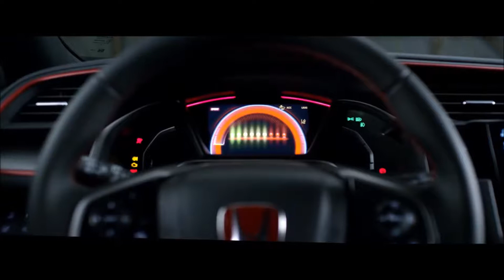2017 Honda Civic Huntington Beach, CA | Honda Civic Dealer Huntington Beach, CA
People in and around Huntington Beach, CA often ask, what is the best Honda dealership around? The answer is always Freeway Honda! Freeway Honda provides residents with the best service, selection, prices and all around buying experience when looking for any new or pre-owned Honda vehicle. One trip to Freeway Honda and you will see why so many people consider us the best Honda dealership in the area. Check out what our customers are saying about Freeway Honda.  Don't waste time with other dealerships, come to the best one in the Huntington Beach, CA area today!